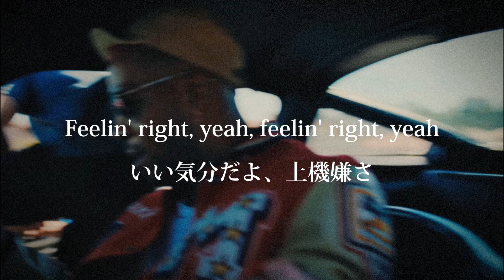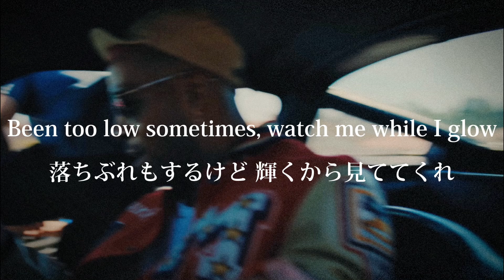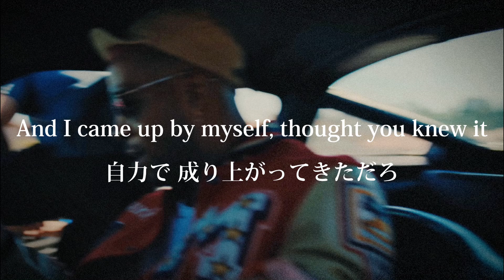【和訳】Kid Cudi, Don Toliver, Steve Aoki, Dot Da Genius - Burrow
誰もアップしていない曲を中心に、本来の歌詞から遠くならないよう意訳し過ぎずに訳しています

Netflix映画『キッド・カディ：Entergalactic』のサウンドトラックより"Burrow"の和訳です